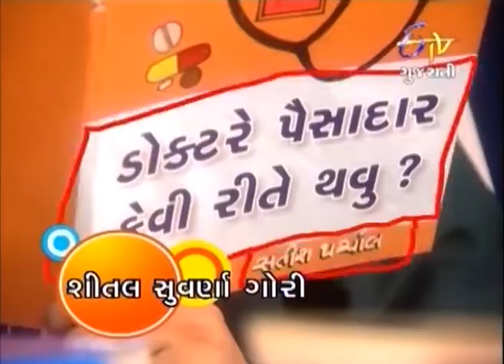Sushila Bakula - સુશિલા બકુલા - 7th October 2014 - Full Episode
ETV Gujarati is one of the most popular Gujarati entertainment channels in India.

In the morning, Sushila and Bakula were fighting for the newspaper. Then their maid Sushila reads that a woman catches a guy who was flirting with her and hands over him to the police. Sushila also wants to publish news about herself in the newspaper. So she makes a plan with Gunwanti ben and calls a man who takes money and does such things for money. Sushila was waiting on the road for that bad guy as per Gunwanti Benâ€™s plan. Bad guy calls up Gunwanti ben and says that he is suffering from loose motions, so he cannot do her work. Other side, Sushila was waiting for that bad guy to come. However, a real stupid guy comes and Sushila co-operates thinking him to be their bad guy. What happens after that? To know, keep watching this show.

It is a story of Sattani family. Especially, Susheela Sattani and her sister-in law Bakula sattani. Susheela wants to become famous by social work and Bakula wants to become a writer. The fun when these two spend their time in thinking not about how to make their dreams come true but in spoiling each others dreams and leg pulling.